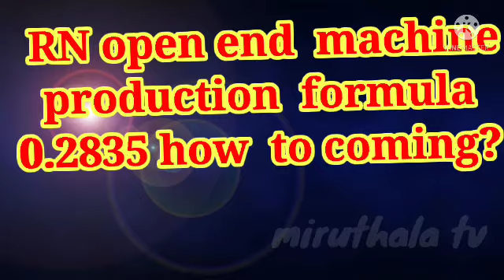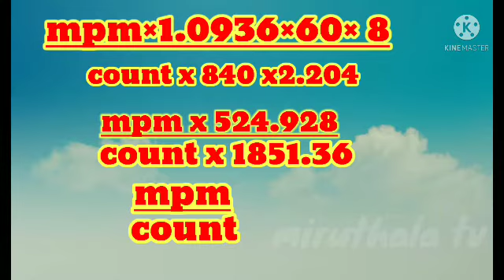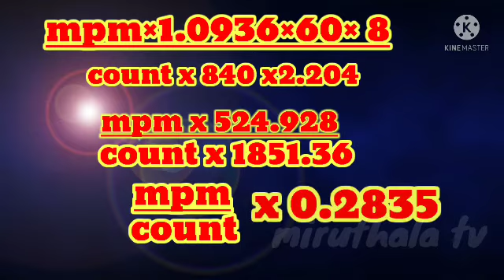RN OE production formula 0.2835 how to coming? 0.2835 reduce value of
RN OE production formula o.2835 how to coming?
oe production full formula

MPM x 1.0936 x 60 x 8  / count x 840 x 2.204

MPM x524.928 / count x1851.36

 MPM / count ÷ 0.2835